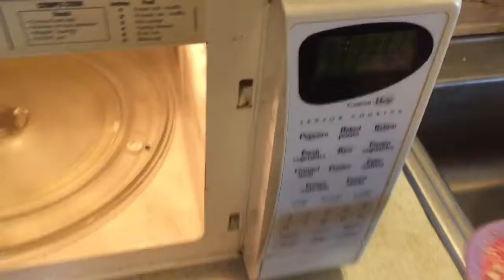cooking show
no